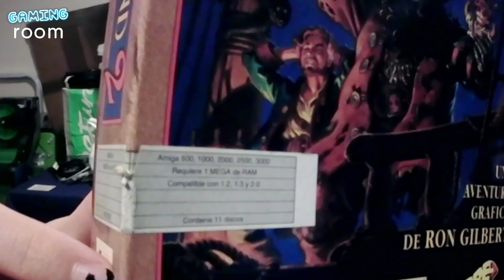State of Play, Ubisoft IN DANGER, Zelda: Echoes of Wisdom - Gaming Room #092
¡OH DIOS MÍO LINK! ¡ESTE ES EL NUEVO EPISODIO DE GAMING ROOM LINK! ¡VE A ESCUCHARLO LINK! En este CAÓTICO episodio, hablamos sobre el nuevo episodio de la telenovela de Ubisoft, sobre lo presentado en el State of Play y sobre el nuevo The Legend of Zelda, titulado Echoes of Wisdom. Por otro lado, mencionamos la Xbox Showcase de la Tokyo Games Show y la Indie Dev Day. Por último, Sergio nos trae (literalmente) el Monkey Island 2 (y ocupa bastante).